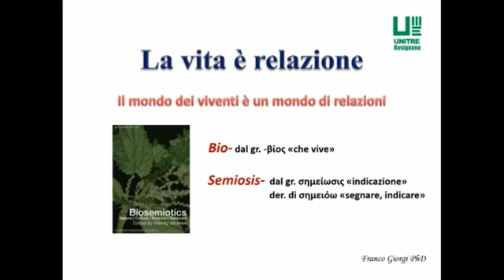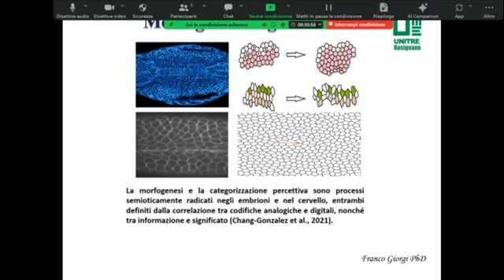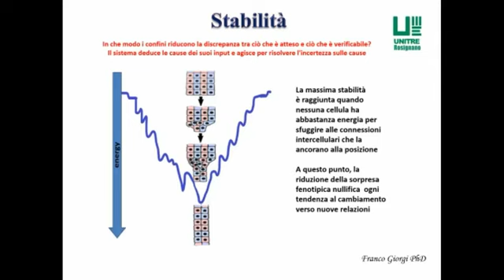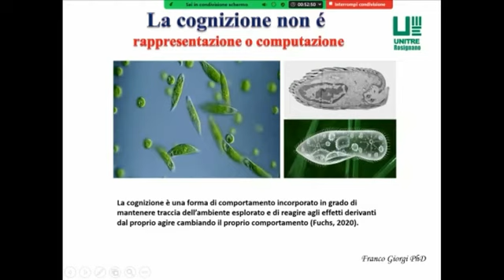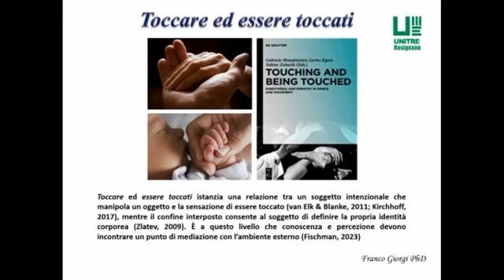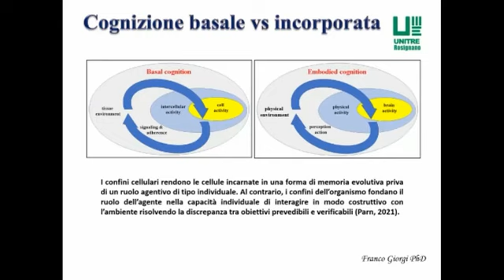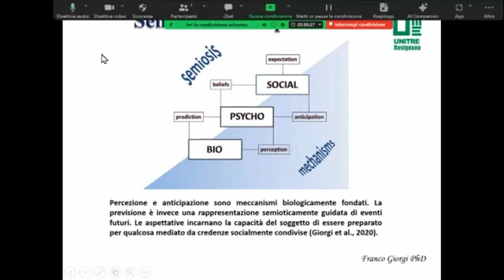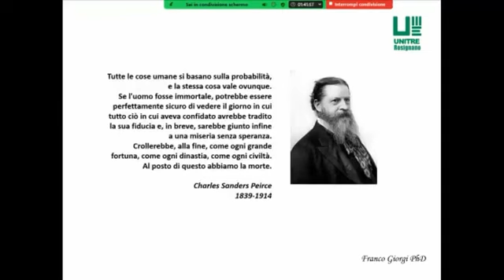02 08 franco giorgi biosemiotica 6